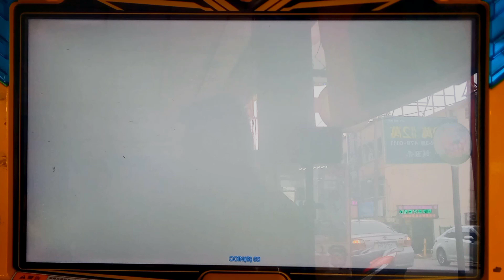【機甲英雄-機鬥勇者】第11彈：魔王禁區【第11關-冥界最終戰】雷霆猛獅 vs 黑暗魔神帝